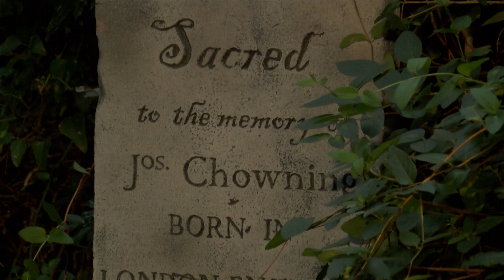Histories and Haunts Ghost Walks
Histories and Haunts